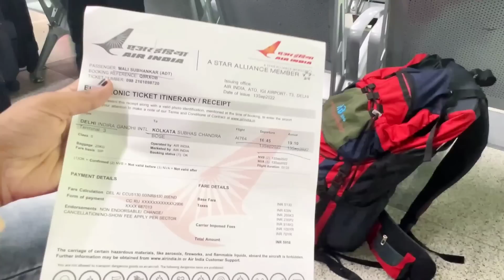এটা কি করে সম্ভব..?